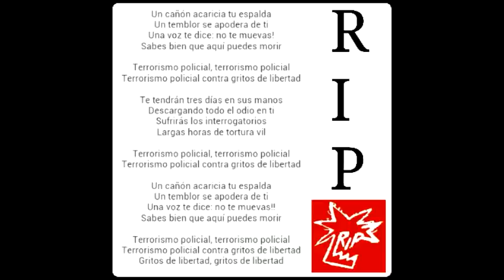RIP-Terrorismo policial-(Arrasate,1991)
Directo en Arrasate(Mondragón)-Euskal Herria-1991.
Extraido del DVD-CD:RIP PUNKAREN 25 URTEKO HISTORIA BIZIA.
HISTORIA VIVA DEL PUNK.

Un cañón acaricia tu espalda
Un temblor se apodera de ti
Una voz te dice: no te muevas!
Sabes bien que aquí puedes morir

Terrorismo policial, terrorismo policial
Terrorismo policial contra gritos de libertad

Te tendrán tres días en sus manos
Descargando todo el odio en ti
Sufrirás los interrogatorios
Largas horas de tortura vil

Gritos de libertad, gritos de libertad...